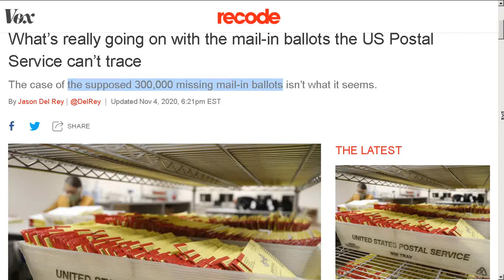stopthesteal trump campaign lost count lawsuits in Michigan Georgia uncounted absentee ballot cured